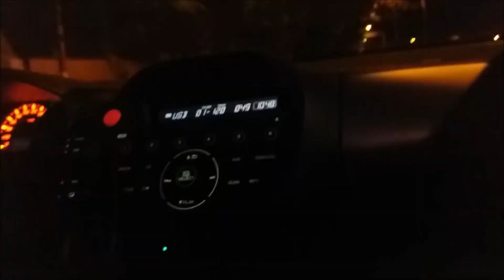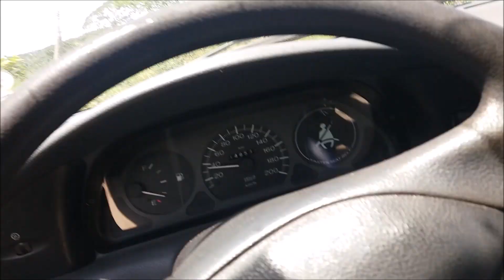Viaje para o nordeste - Viagem de carro - Viaje, realize seus sonhos - Viajando pelo Brasil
Deleite-se no Senhor,
e ele atenderá aos desejos do seu coração.
Salmos 37:4